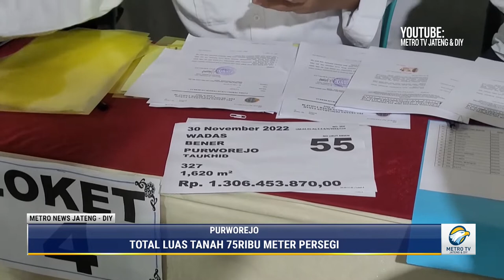Ganti Untung Lahan Andesit Wadas Tahap Ke 3